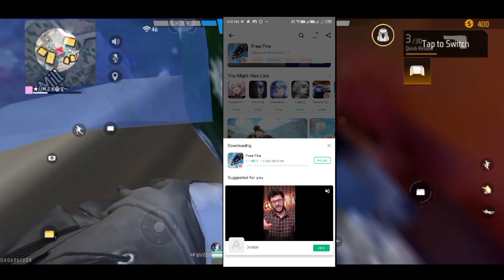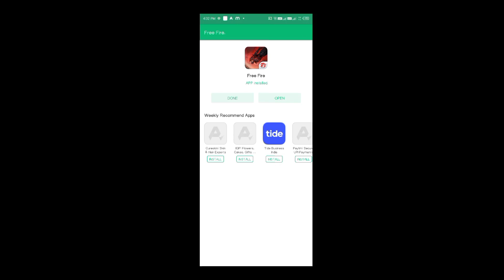Normal Free Fire Download One Click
How to 2022 keyboard mouse game play how to newNormal Free Fire Download One Click

free fire gareba new updated obb free fire garena obb 40

 sattng free fire keyboard mouse game play pc newplayer how to headshots how to keyboard mouse game play how to keyboard

how mobile player

Panda Mouse game play

Free fire in keyboard and mouse game play mouse game play

onely keyboard and mouse game play 2022 free fire gameplay

panda Mouse pro free fire gameplay how mouse keyboard

game play with panda keyboard is mouse 1vs 2 keyboard mouse game play free fire 2vs2 fire free game top free fire

gameplay keyboard mouse Free Fire New Phone Se Keyboard Mouse Player Ko Castom
Challenge Diya Hai Free Free fire keyboard mouse challenge

new phone

New phone keyboard mouse challenge

Keyboard mouse challenge video keyboard mouse new video keyboard mouse castom

1.Garena Free Fire India 2.Garena Free Fire Brazil

3.Garena Free Fire Indonesia 4.Garena Free Fire mena

5.Garena Free Fire Singapore

6.Garena Free Fire Bangladesh

New phone ka attitude free fire download nirmal free fire obb 40 ubdet
OBB free fire update

How to challenge video Keyboard mouse free fire

PC vs mobile player new phone ka ghoman